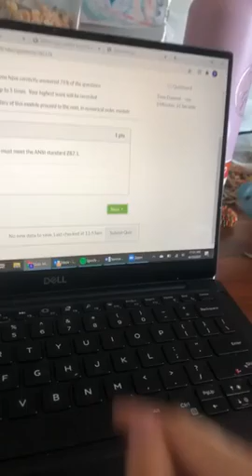Bird Disturbs Owner By Chasing Their Finger While They Try to Work on Laptop - 1136450